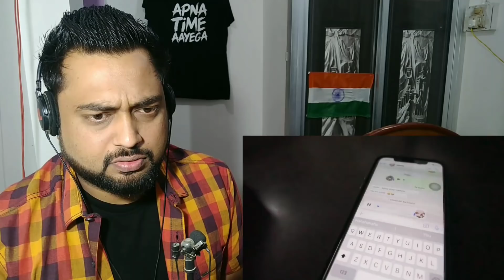LAHORE TO DELHI | Art by Wasif | Indian Reactions by Mayank